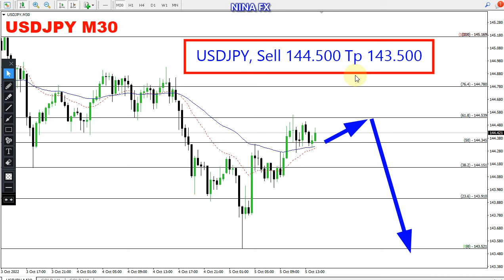USD JPY Intraday Analysis for October 5, 2022 by Nina Fx